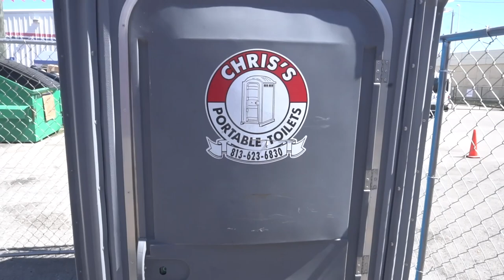Chris Haslam 2019 Independent Trucks Part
Ride Independent Trucks!